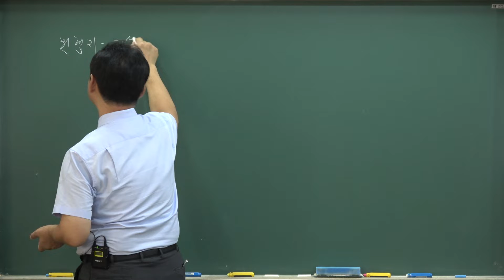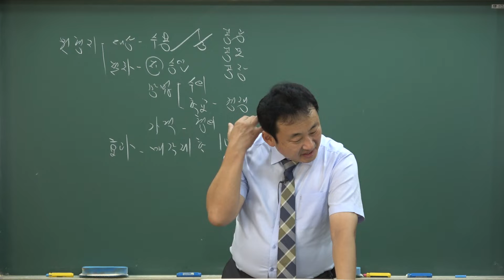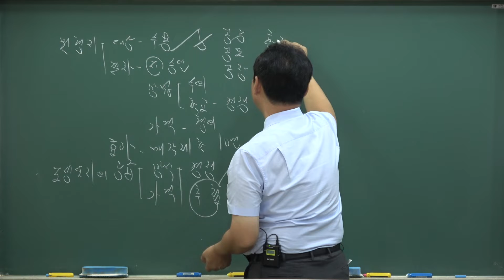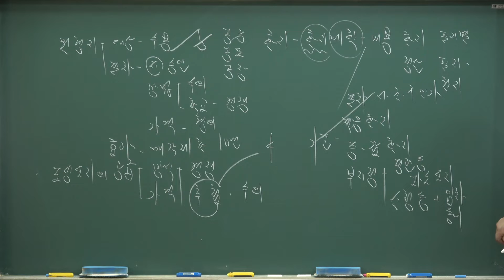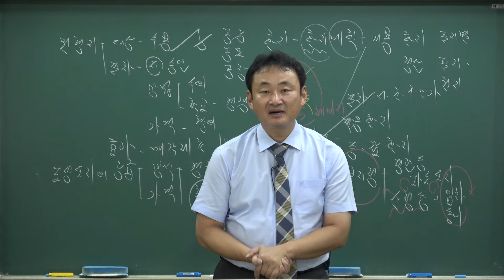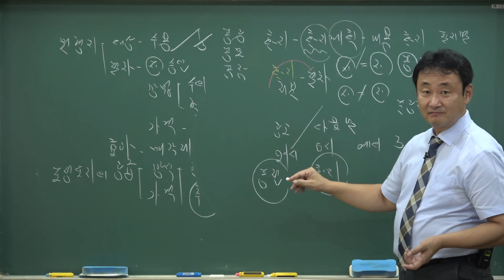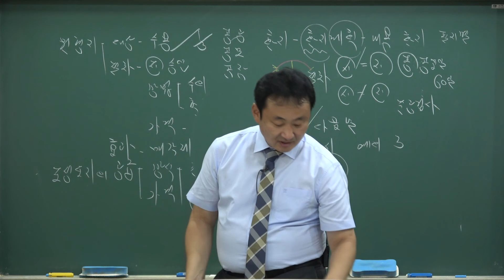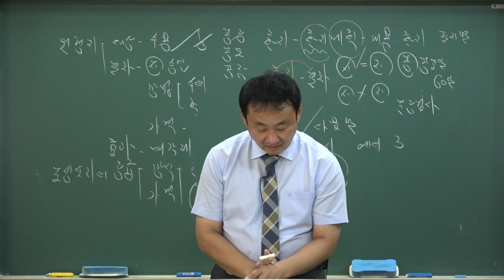[공인중개사 무료인강, 배움법률학원]2022공인중개사_부동산공법(이재욱)예상문제집강의_16강